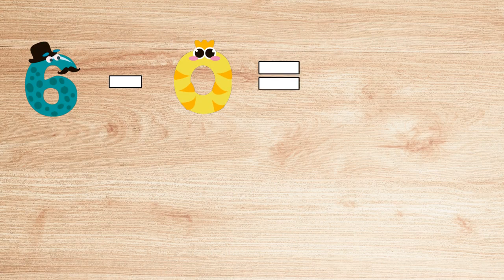Learning to subtract for children